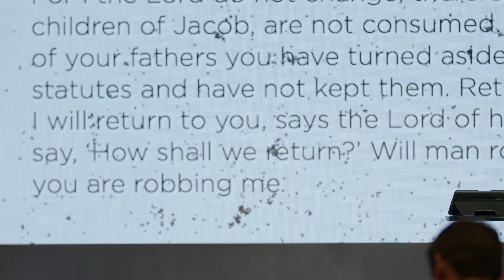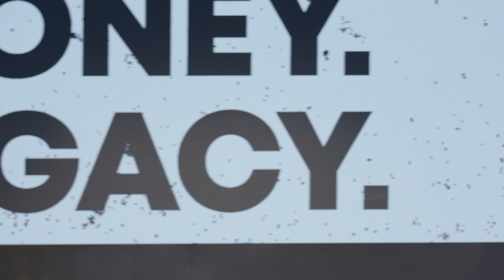The First & Best Belongs to God | Malachi 3:6-12 | Dillon Neely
To support this ministry and help us continue to reach people

We exist to help ALL people know God, find family, discover purpose, and make a difference.

Kings Church Facebook: Facebook.com/kingschurchkc
Kings Church Instagram: Instagram.com/kingschurchkc